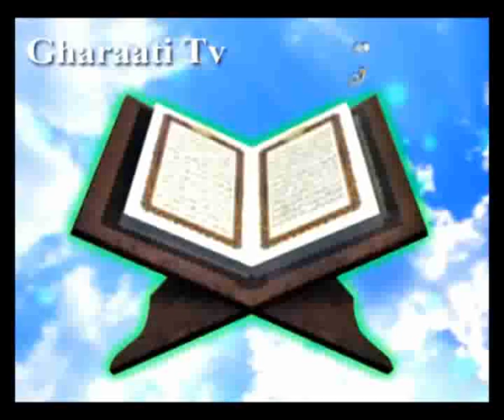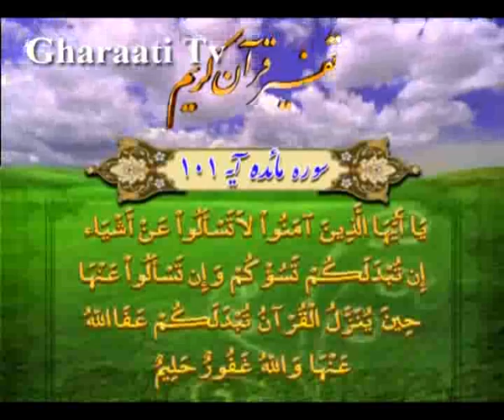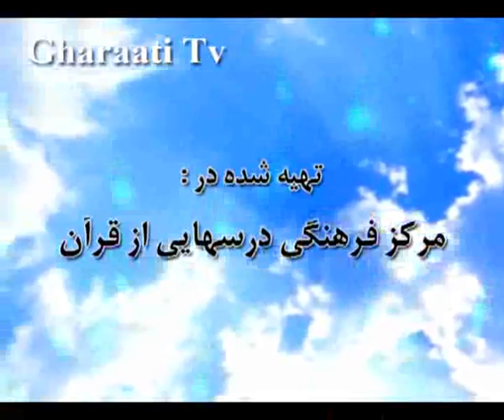قرائتي / تفسير آيه 101 و 102 سوره مائده، سانسور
تفسير آيه 101 و 102 سوره مائده، سؤالات بيجا!، سانسور